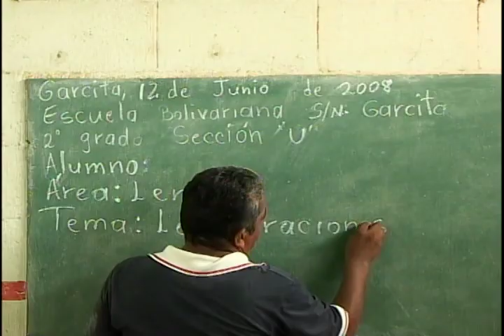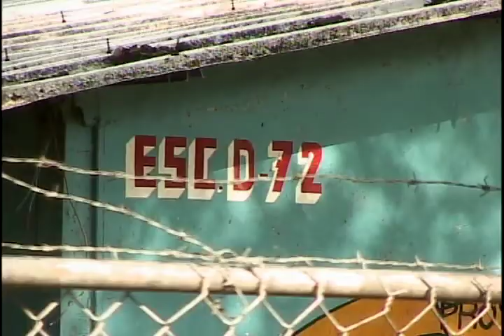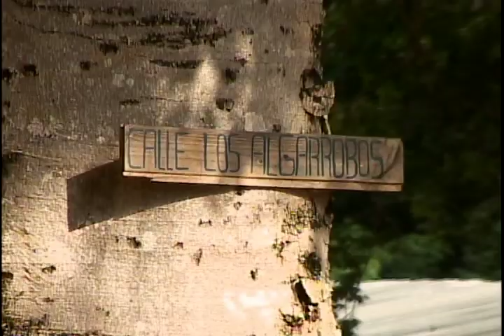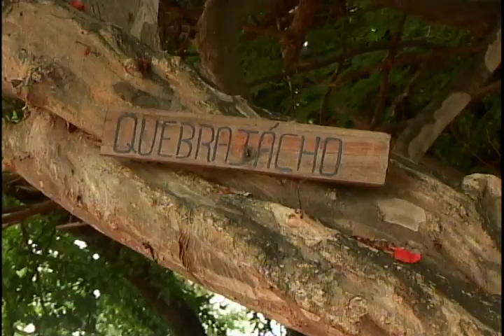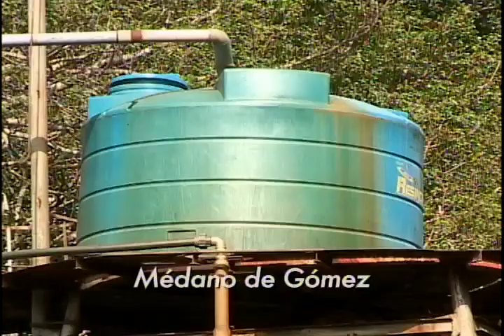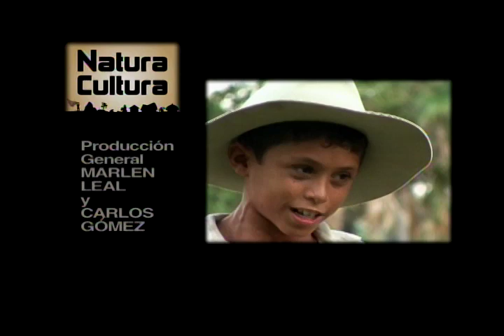NC GARCITA - MÉDANO DE GÓMEZ. Guárico. Aguaro - Guariquito. Elaboración del queso llanero. Jineteo.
¡Bienvenido a moriche3000!

Moriche3000 es un canal para conocer la naturaleza y las culturas del trópico profundo, el mundo intertropical e intercultural, comenzando por Venezuela, país megadiverso de donde es originario el autor, haciendo énfasis en la región llanera, columna vertebral del territorio nacional.

Serie: Natura Cultura. Episodio: Garcita Médano de Gómez. Documentales etnográficos para TV. T1-E6.

“De verano en Garcita y de invierno en Médano de Gómez. Con todos los corotos a cuestas de aquí para allá”. Así transcurre la vida de varios lugareños de estos dos caseríos que se formaron en las márgenes del Parque Nacional Aguaro-Guariquito. La esencia del llanero guariqueño prevalece en cada acto cotidiano que realizan los errantes pobladores de Garcita o de los asentados permanentemente en Médano de Gómez.

00:00 Presentación de la serie.

00:36 Ubicación geográfica de Garcita.

04:38 De lo cotidiano.

04:46 Tema: Mi agonía.

05:31 Toninas en el río.

06:02 Niños jugando en Garcita.

07:41 Escuela de Garcita.

09:20 De la historia.

11:03 De las crecientes y las mudanzas.

14:46 De las queseras. Quesera "Pico Amarrado". Río Guariquito.

15:06 Ordeño.

18:10 Elaboración del queso llanero.

22:03 Del mandador. Fabricación y uso del mandador o látigo.

22:45 Tema: El valor de un padre.

24:42 Palma morocha.

27:59 El mandador en el corral.

28:41 Del jineteo.

29:11 Tema: Me tocó ser coleador.

33:06 Médano de Gómez.

40:11 Tema: Se llamó vigilante.

43:10 Contrapunteo.

Natura Cultura es una serie de 13 documentales para televisión, con una duración de 45 minutos cada uno, sobre la cotidianidad en torno al patrimonio natural y cultural de comunidades indígenas y campesinas venezolanas.

La diversidad cultural venezolana, en armonía con la naturaleza. Trece lugares auténticos de Los Llanos, Oriente, Occidente, Guayana y Los Andes. Valiosos testimonios, lo espontáneo de la cotidianidad y la frescura de los paisajes más variados.

Capítulos de la serie

Créditos

Participantes
Jesús Antonio Jiménez
Socorro de Jesús Tarazona
Dilia Hidalgo Colmenares
Ramón García
María Rivas
Pedro José Zaas Mato
José Manuel Herrera
José Tomás Rivas Belisario
Emilio José Zaas Rivas
Ramón Castillo
Nelson Henrique Rivas
José Manuel Rivas
Wirmely Zapata
Dalia Castillo
Yubisay Moreno
Sonia Hernández
Sorileny del Valle Rivas Hernández
Nelson Manuel Rivas Hernández
José Julián Rivas Hernández
Manuel Rivas Hidalgo
Milagro Yubisay Rivas
Auri Jatselí Tarazona Rivas
Jesús Manuel Tarazona Rivas
Doriana Yubisay Tarazona Rivas
Doriangel del Socorro Tarazona Rivas
María José Cedeño Hidalgo
Marianela Camejo Rivas
Boyski Hernández Zapata
Sammy José Ochoa
Yurianni Ochoa
Eudis Jiménez
Juan José Rivas
Juan Manuel Rivas
Marianni Montoya
Yoel Montoya
María José Rivas

Guión, Dirección, Edición y Cámara
CARLOS GÓMEZ DE LA ESPRIELLA

Producción
MARLEN LEAL

Sonido Directo
JHONNATAN FREITES

ERNESTO LINDENAU

Post-Producción
PALAMBRA PRODUCCIONES C.A.

Música
Ramón “Lagunero” García
Pedro Nicodemo Castillo
Douglas Castillo
Raúl Pérez
Transporte fluvial
Félix García
Transporte terrestre
Mikael Pérez

Transporte fluvial
Antonio José Quiroz
Ramón Eligio Riobueno Tovar
Humberto Ramón González Bolívar
Manuel Rodríguez

Transporte terrestre
Cooperativa Aventura Máxima
Ramón Figueroa

Agradecimientos
Magdaleno Rivas
Familia Rivas Herrera
Raúl Pérez

En memoria de Ana Leonida Rivas